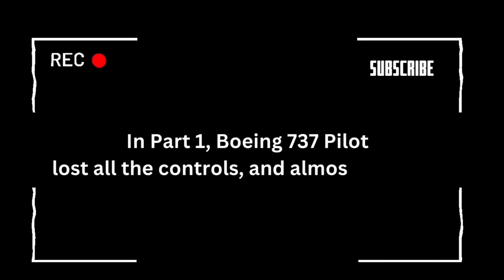Plane Survives Control Failure and Executes Perfect Emergency Landing - X-Plane 11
Plane Survives Control Failure and Executes Perfect Emergency Landing.

IMPORTANT
The content of this video is not intended to represent any real-life situation or event. This is only in the flight simulation. The situation show in this video is NOT REAL.  I play games and record them.

GAME DETAILS
X-Plane 11

 Great Sim Gamer is a channel where my gaming videos will be posted.

IGNORE META DATA
X-Plane 11
XP11
X Plane 11
X Plane Flight Simulation
X-Plane B737
Boing 737 X-Plane